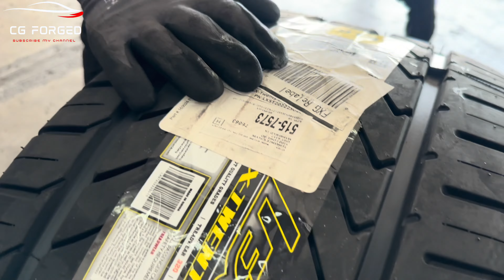2017 (Corvette) C7 GrandSport 🔥Wheels: 20'/22" #2023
corleoneforged 2017 C7 GrandSport
Wheels: 20'/22" Corleone Forged DRAGNAV

The best wheel on the market